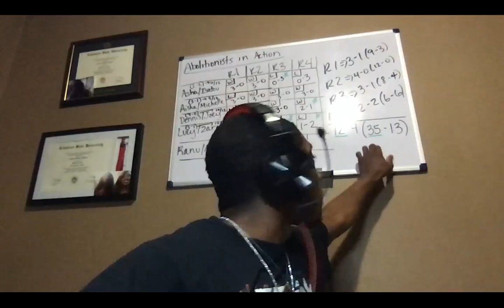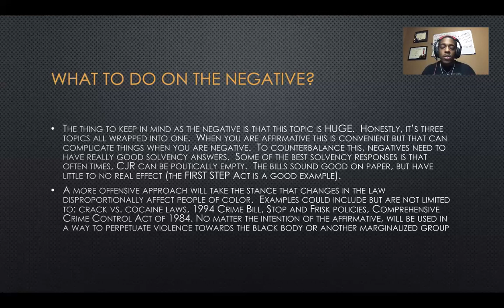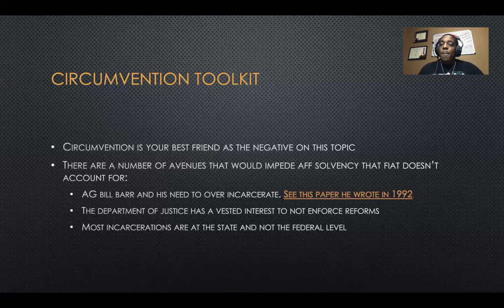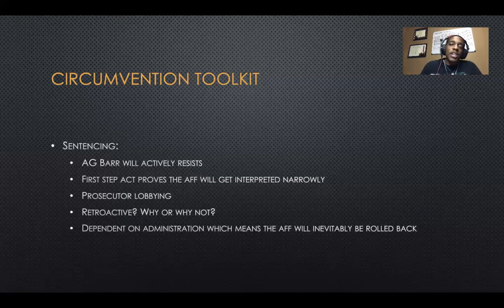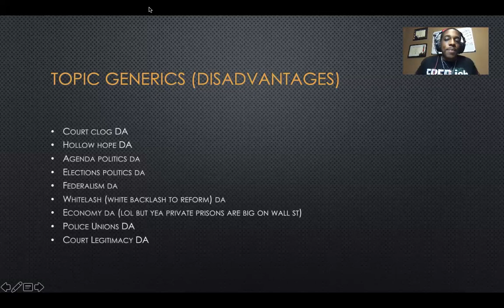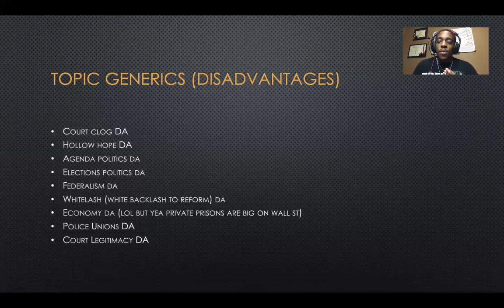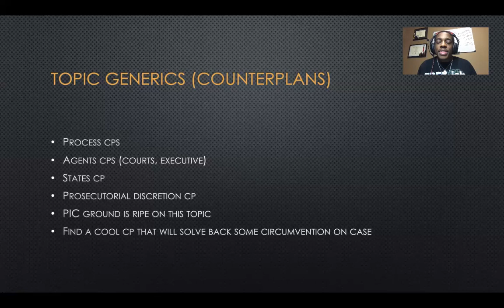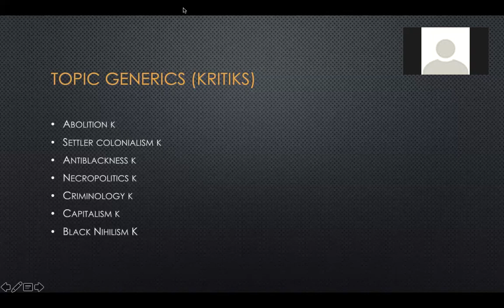Negating CJR (2020-2021 HS Policy Debate Topic)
Consider this a part 2 to the first video, I will discuss ways to approach the topic from the negative. Do keep in mind this is NOT a comprehensive list of arguments but rather a place for you to start research or to supplement what you have post debate camp.

I would like to use this video to thank ALL of my family that have supported me and pushed me to be the man that I am today. Had my parents not forced me to stay in my debate class I wouldn't be where I am today. I would like to extend a warm thank you to my debate mother (coach), Patricia Treadway, for believing in me when I didn't believe in myself.

My mom (Cassandra) supported me all her life until her last breath (December 2019). She was THE most instrumental person in writing of the paper and continuing when the community gave me negative feedback before it was published. I would like to thank my dad (Percy) for instilling hard work and a drive that is unmatched in me. He made life difficult for young Colton but without it young Colton wouldn't be the man he is today. To my sister (Alexis) we fight, fuss, argue, and cry together. I couldn't imagine life without you by my side. Thank you for loving me when I didn't deserve to be loved. Anything and everything I do, I do for my niece (Kirstyn). She is the love of my life and the apple of my eye. She completes me and I want her to know that uncle does everything so that she can be proud of me. To the rest of my family (it's TOO many of you to thank), thank you for supporting me, listening to my monologues over years, and giving me the room to blossom into the man I am today.